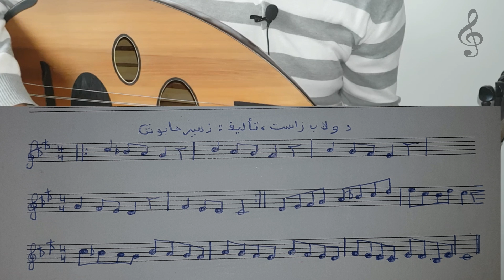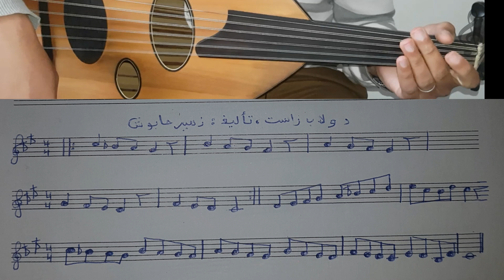هذا الدرس يجعلك تشعر بالحماس لتعلم العود، دولاب راست تأليف زهير روعة music education +212 625 937073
التقاسيم تعتبر الجزء الأصعب عند المتعلمين في جميع الآلات الموسيقية لذالك نركز على شرحها و نتمنى أن يكون الشرح واضح و أتمنى مزيد من الدعم لنستمر و نعطيكم أكثر
رقم الواتس آب whatsapp👇
مكان إعطاء الدروس : مدينة الرباط و يمكن للأستاذ أن يتنقل إلى اي مكان
دروس ساعدت الكثير من العازفين و لازالت الدروس متوفرة لجميع المستويات
 المبتدئين / المتوسطين / ما فوق ذالك